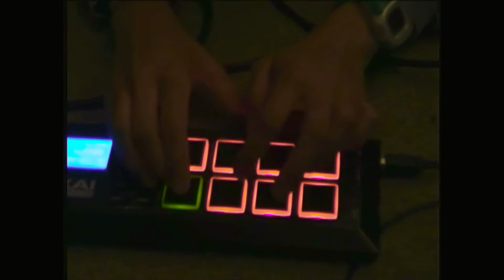Mini DV 3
I forgot about this. Until now. I remember it now. Here ya go!